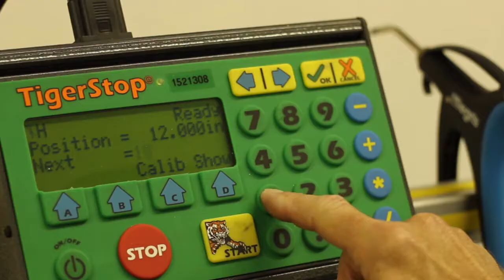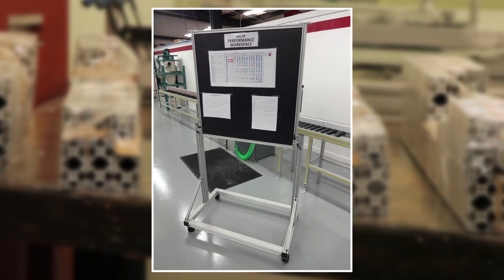TSI Extrusions Video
Welcome to TSI Extrusions, your one stop shop for T-Slot assemblies!